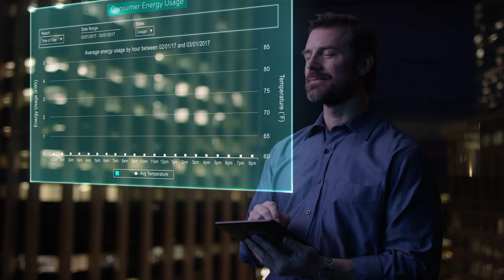8x8 Brand Film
This brand video was produced by Corduroy Media for 8x8.  Corduroy Media is a San Francisco Bay Area video production company and creative agency that creates story-driven content for brands.